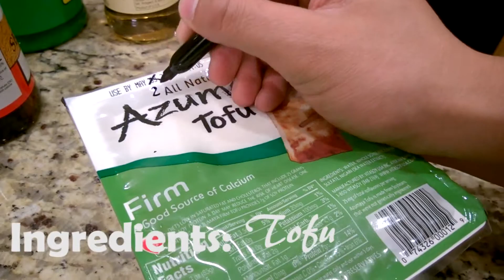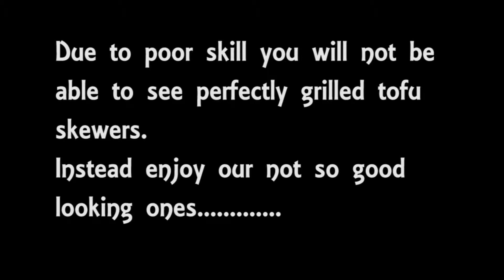Cultural Bites 2014 - Tofu Skewer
OSU Asian Pacific American Student Union